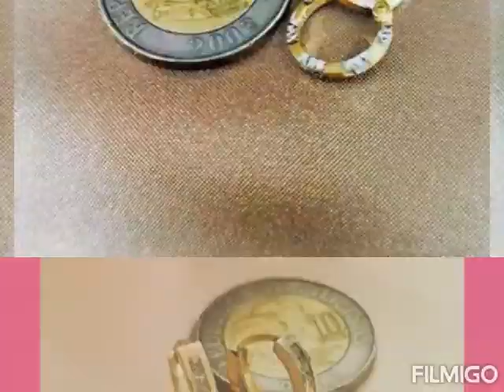Jewelries Gold...latest collections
Gold jewelries...latest collections